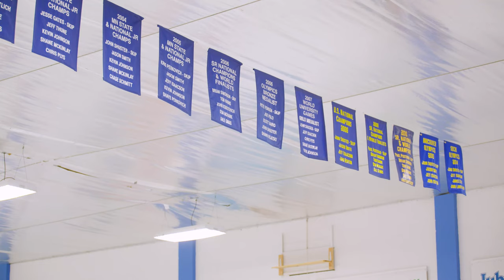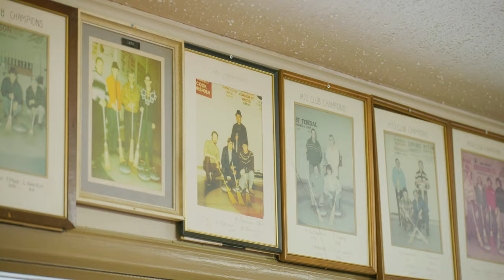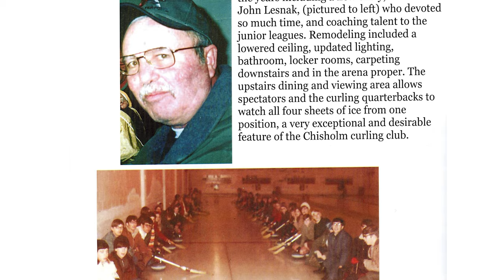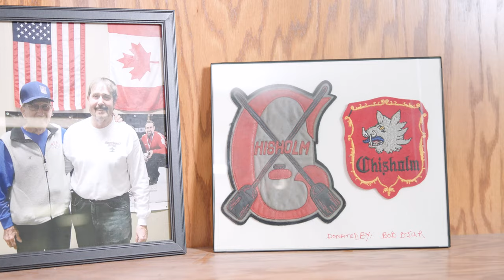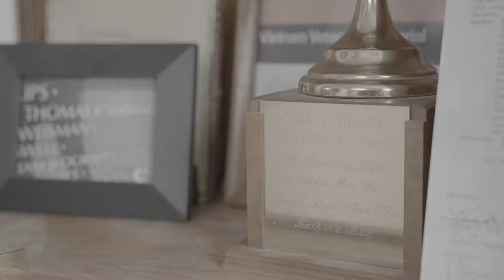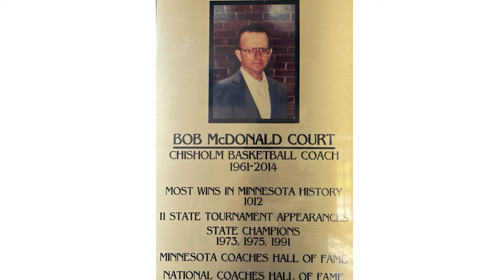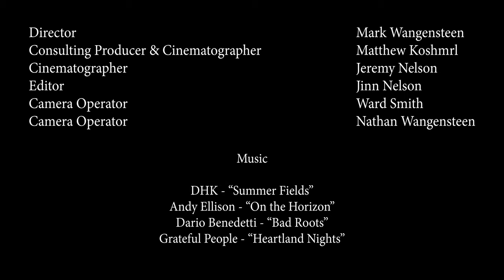GAME OF STONES || The Story of Curling in Chisholm, Minnesota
This is the story of the history of curling in Chisholm, Minnesota. The story is told through the original founder of the club who is currently 102 years of age and through the successful curlers from our little town of 5,000 people. The Chisholm Curling Club has many National Champions and an Olympic Gold Medalist.

4PZEXU5TLZXIQITK
UOIEC5VNQE9SISBU
1TEUWSNK3TRHMMRU
R707VOVFDKRRJIBN